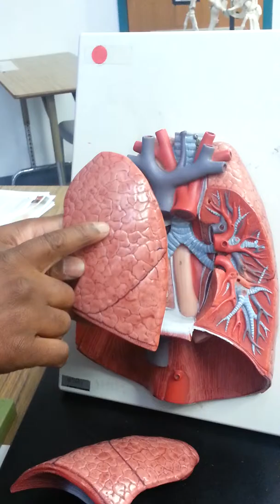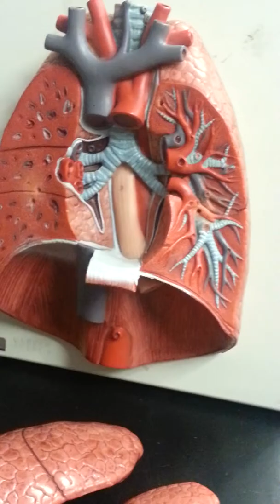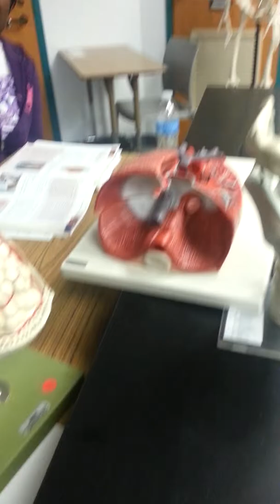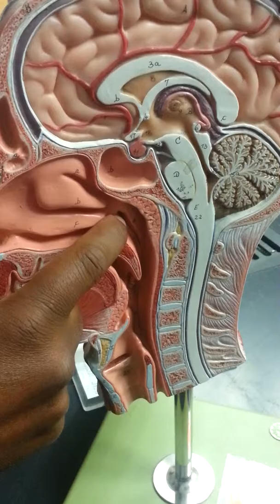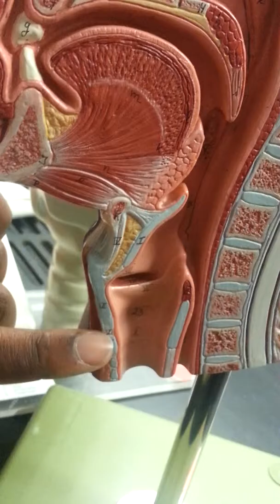Respiratory Model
Dr.Gayel's Anatomy 1
10:30AM
LBCC